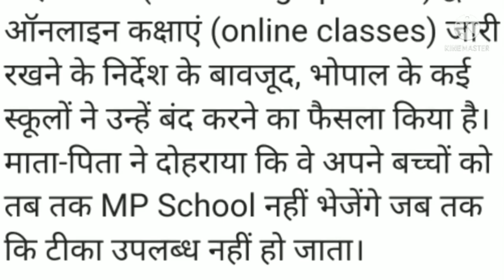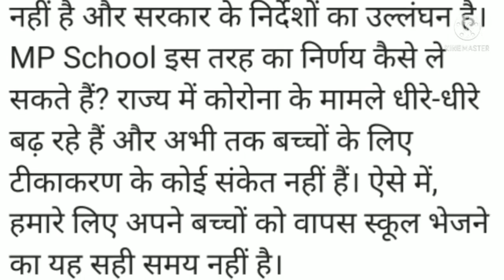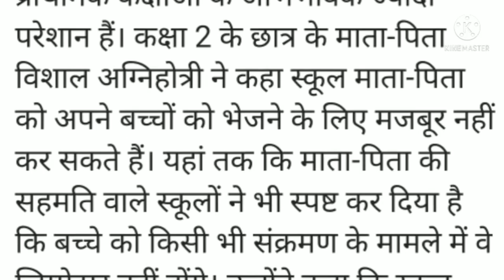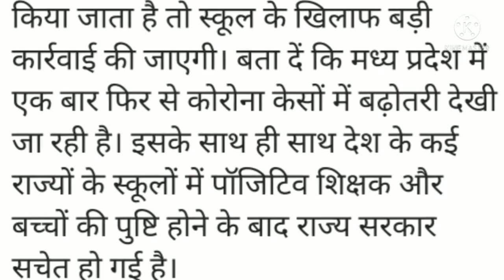मप्र स्कूल शिक्षा विभाग बड़ी खबर/स्कूलों ने किया आदेश का उल्लंघन/फिर से मिले यह निर्देश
AmazingSmriti MP School Education Department big news / schools violated the order / got this instruction again